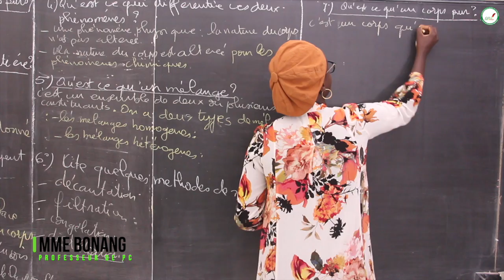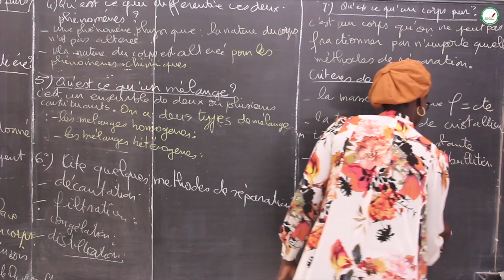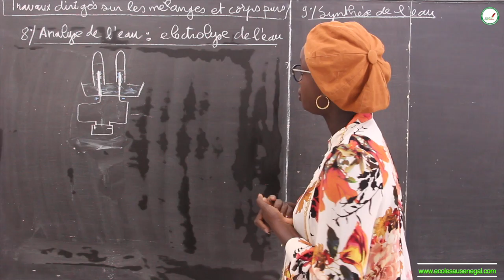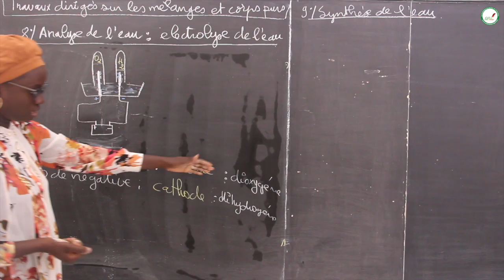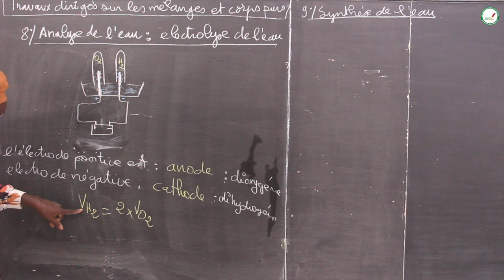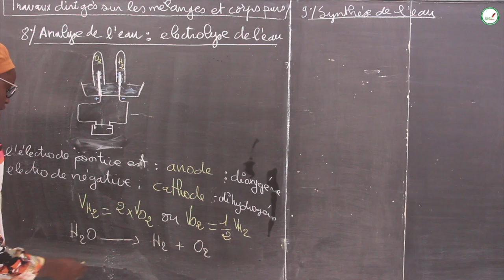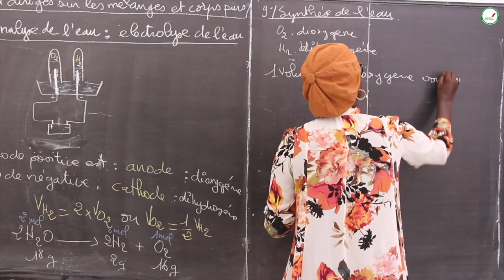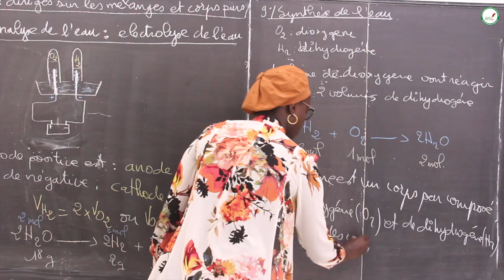Exercices - Seconde S - Physique / Chimie : Les mélanges et les corps purs / Suite 1 / Mme Bonang